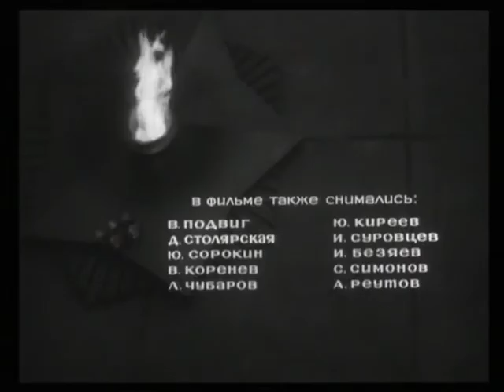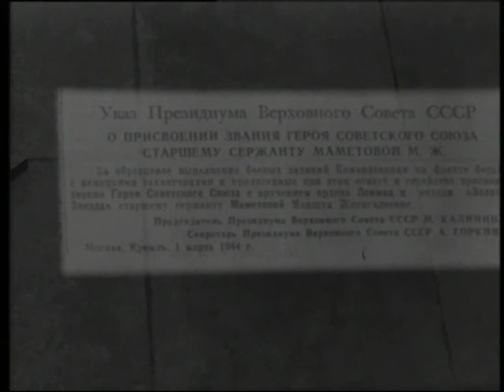«Мәншүк туралы дастан» к/ф («Песнь о Маншук», реж: Мажит Бегалин, 1969 ж.)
Кеңес Одағының батыры Мәншүк Мәметованың ерлігі туралы фильм.
Фильмде неміс танкыларымен тең емес шайқасын қабылдаған Мәншүк пен оның жолдастарының соғыстағы бір күні көрсетілген. Осы шайқаста ержүрек Мәншүк қаза табады